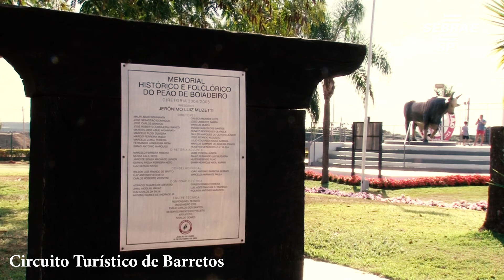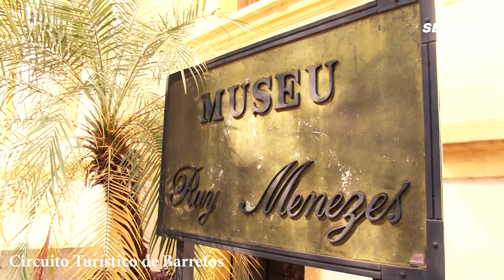Circuito Turístico Barretos